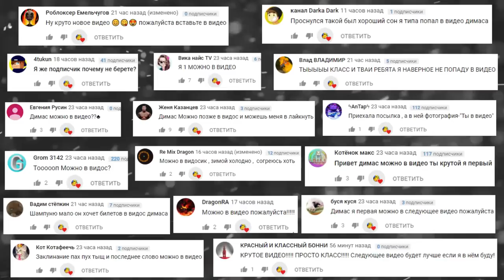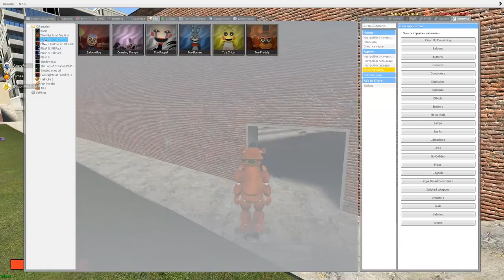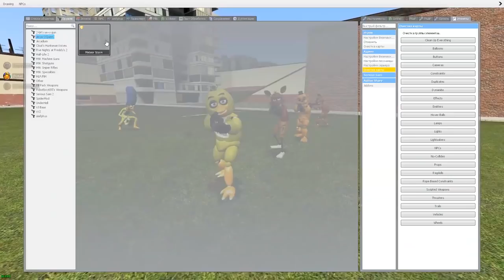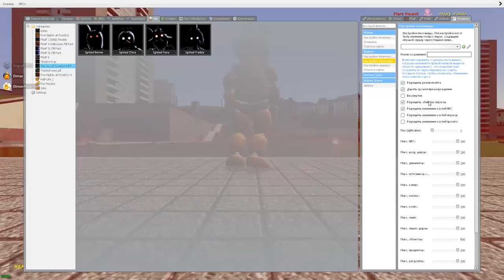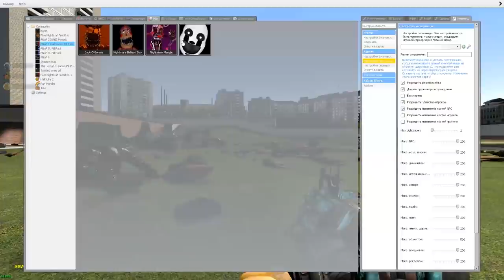АНИМАТРОНИКИ ВЫЖИВАНИЕ В SANDBOX ► Garry's Mod